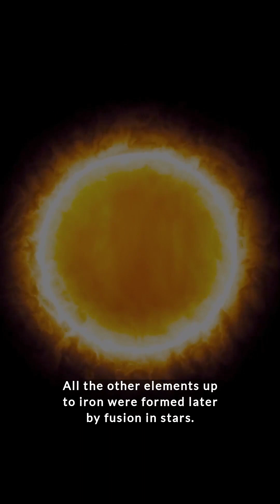The matter in your body is billions of years old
Every atom in your body is billions of years old. Hydrogen, the most common element in the universe and a major feature of your body, was produced in the big bang 13.7bn years ago. Heavier atoms such as carbon and oxygen were forged in stars between 7bn and 12bn years ago, and blasted across space when the stars exploded. Some of these explosions were so powerful that they also produced the elements heavier than iron, which stars can't construct. This means that the components of your body are truly ancient: you are stardust.